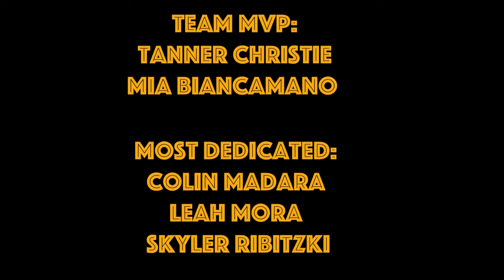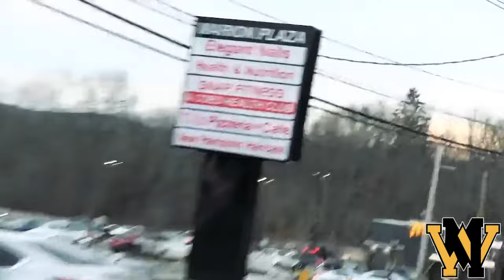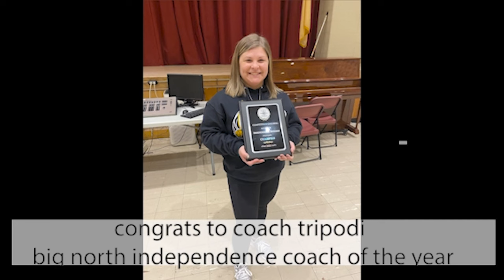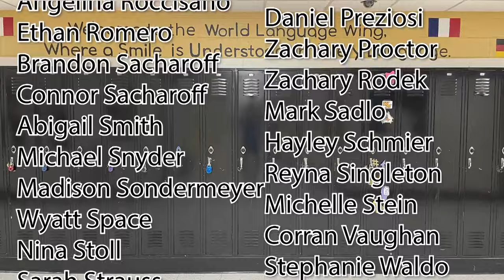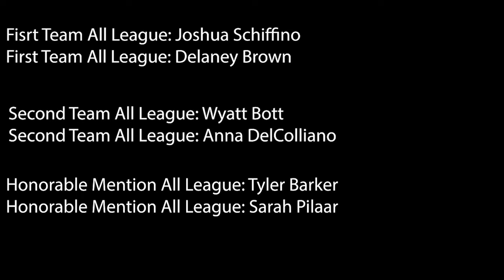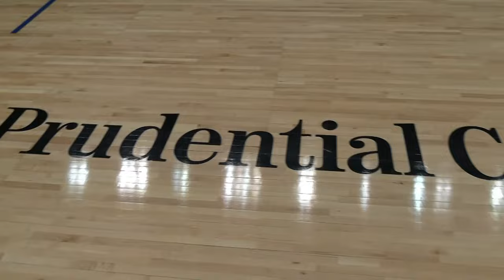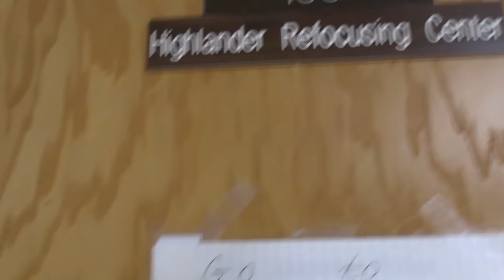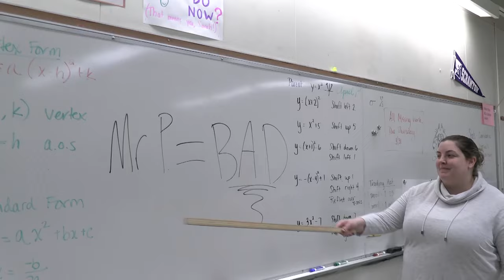Winter Rec Assembly 2022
Extended cut of the 2022 Winter Recognition Assembly.